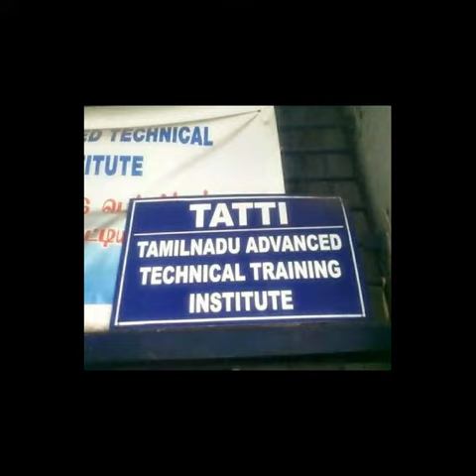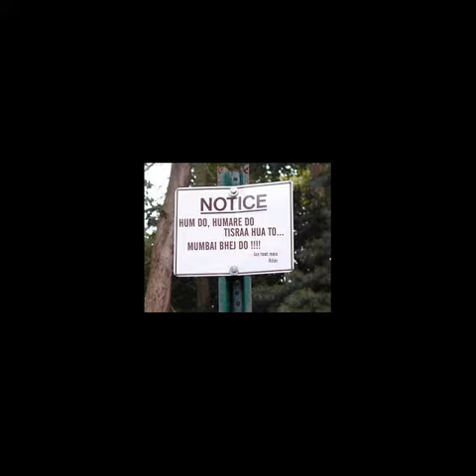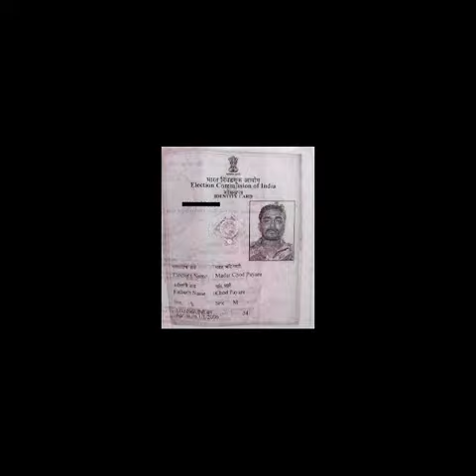10 best Funny slogans , funny name plate, funny road signs.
10 Most funny road signs, 10 most funny name plates.